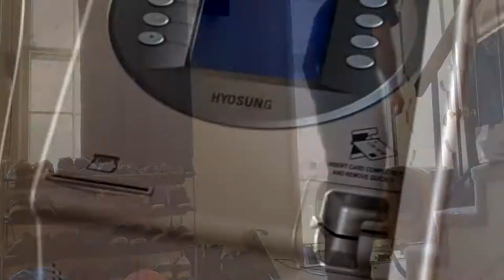Storage Unit Treasure: Breaking into the ATM (Part 1)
I bought this ATM at a storage unit auction. It was sitting by itself in the back of an otherwise abandoned unit. Makes me wonder if it's stolen and there's still money inside?